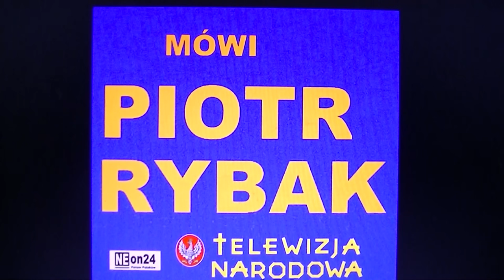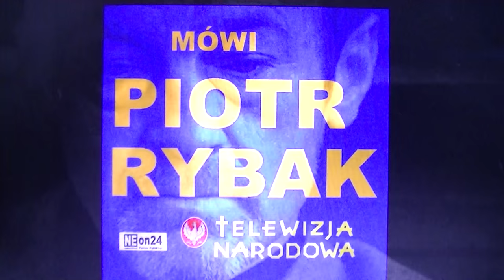MARIAN ZAGÓRNY NIE ŻYJE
O śmierci Mariana Zagórnego, szefa Solidarności Rolników Indywidualnych mówi Piotr Rybak, kolega Zmarłego.